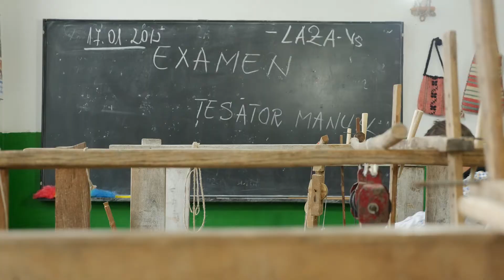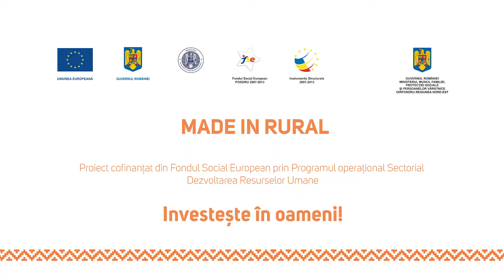Asociatia Bujorii din Laza MADE IN RURAL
Asociatia Bujorii din Laza a fost creata ca urmare a activitatilor pentru revitalizarea mestesugurilor populare realizate prin proiectul MADE IN RURAL in comuna  Laza din judetul Vaslui.

Fundatia World Vision Romania a desfasurat proiectul MADE IN RURAL in perioada mai 2014 - decembrie 2015, in beneficiul persoanelor vulnerabile din zece judete ale Romaniei.

Obiectivul principal urmarit a fost revigorarea mestesugurilor populare si stimularea antreprenoriatului rural, cu scopul de a-I ajuta pe oamenii din satele Romaniei sa depaseasca starea de vulnerabilitate in care se afla.